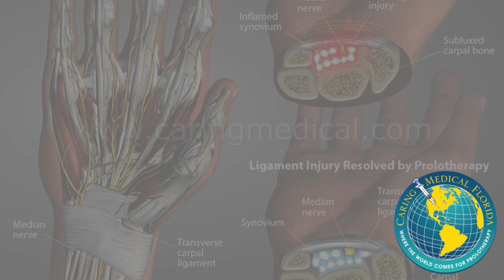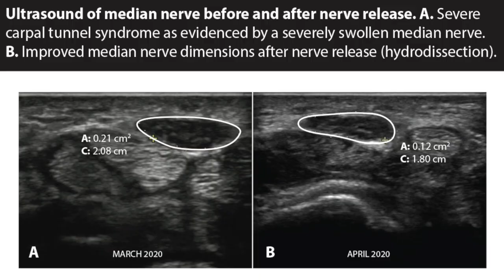Non-surgical Nerve Release for Carpal Tunnel Syndrome - James' story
Ross Hauser, MD, and our wonderful patient, James, walk through the progression of treating his carpal tunnel syndrome which was still waking him up at night even after carpal tunnel surgery. His case is interesting because one of his wrists responded well to the surgery while the other one was worse after surgery. We were happy to help him avoid an additional and much more aggressive surgery on his neck! In our offices, we utilize non-surgical Nerve Release Injection Therapy, also known as hydrodissection. In cases like James, we also used some Platelet Rich Plasma (PRP) to promote nerve repair. Thus, we call it Nerve Release & Regeneration Injection Therapy. As you'll see, his nerve freed up and the swelling decreased within the first month. We were able to release him after only 2 treatments, after verifying under ultrasound that he was steadily progressing and the rest of the nerve healing was just a matter of time. James, we wish you continued great health and a full return to activities!

You can learn more about hydrodissection and PRP, as well as have Dr. Hauser's team review your case, by reaching out to us through our CaringMedical.com site.

Check out our blog on carpal tunnel syndrome and the non-surgical, conservative options to release the nerve and stabilize the wrist